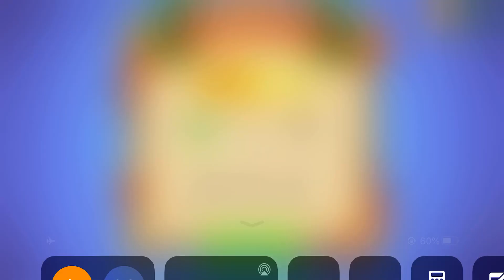Grand Hotel Mania Level 10